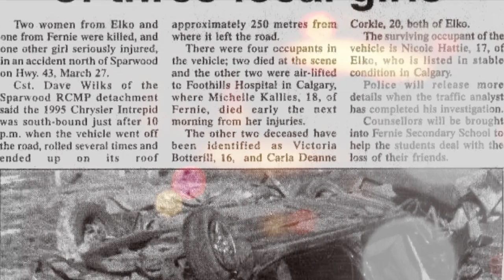The Price of Admission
United Steelworkers Local 9346's Steve Kallies takes a journey to the other side of the planet to teach health and safety to workers in Mozambique. Far from the simple transmission of information from one worker to another, Steve is swept into a world of union corruption, worker intimidation, and war zone level poverty.

This is his story through his eyes in his own voice. Join Steve Kallies as he discovers a dark human past and witnesses the true nature of reality for the vast majority of people on the planet today.